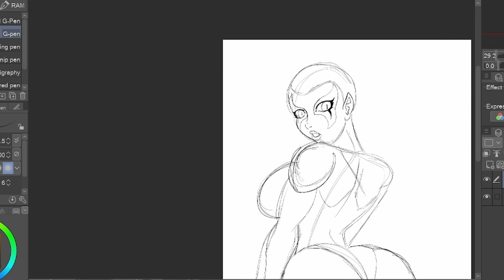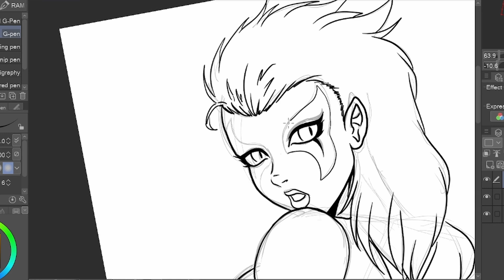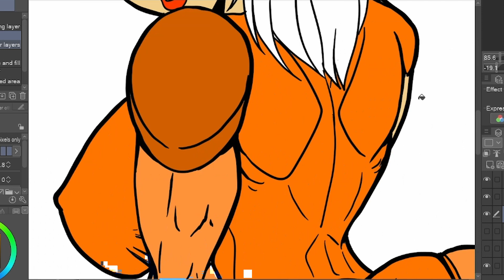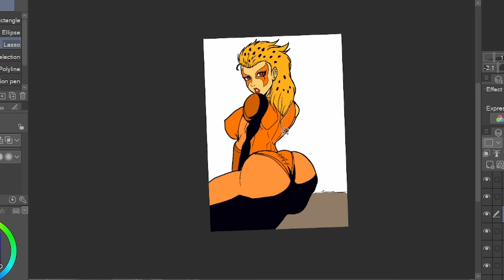THUNDERCATS Cheetara's CURSE